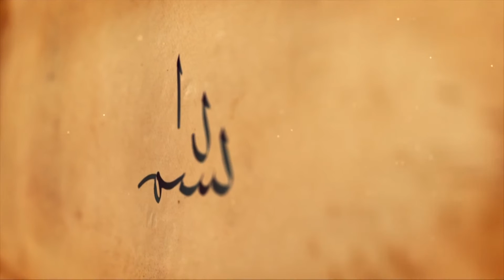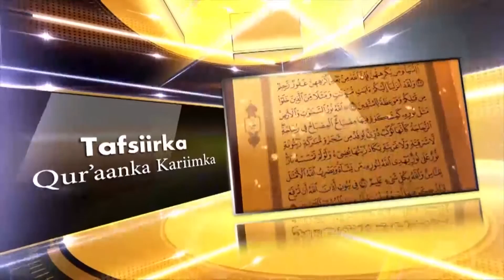Sheekh Maxamed Ismaaciil - Tafsiir Suuratul Ibraahim 1-12